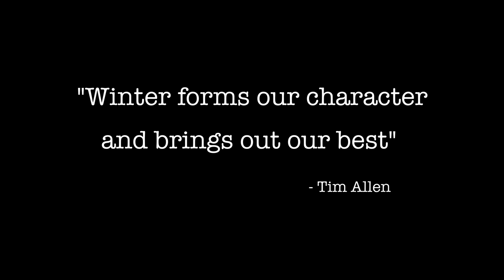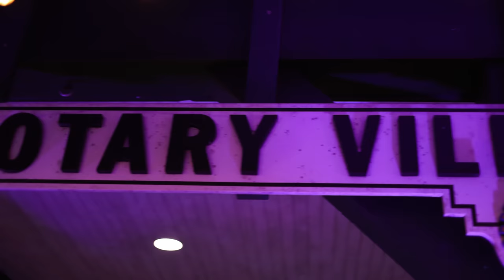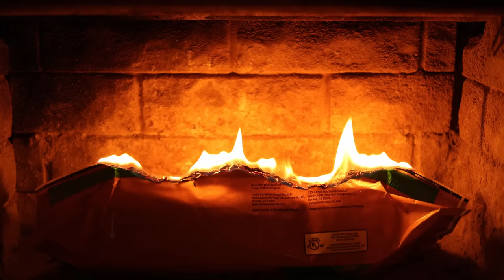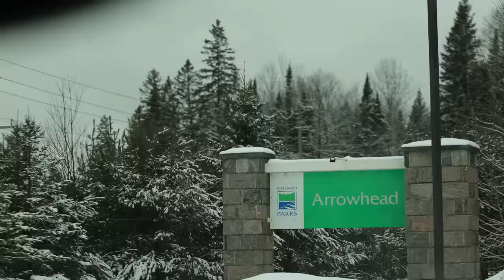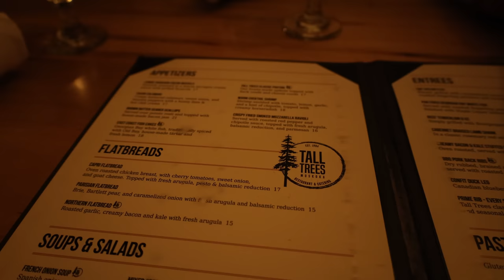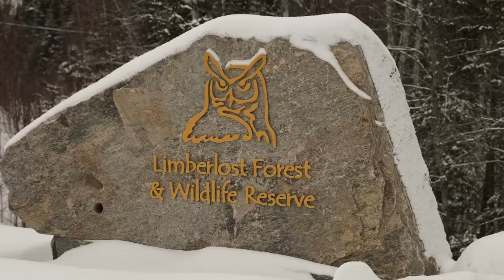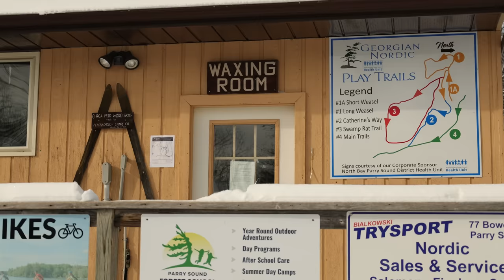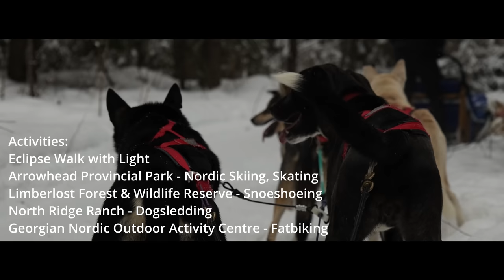4 Day SNOWY Winter Bucket List Trip in Huntsville, Ontario